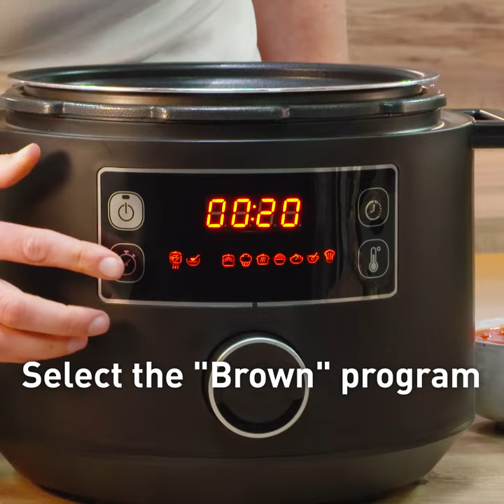Tefal | Multi Pressure Cooker | Turbo Cuisine | Slow Cooked Boston Baked Beans Recipe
Quick and easy slow cooked Boston baked beans recipe! Enjoy melt-in-your mouth meals with next to no effort.